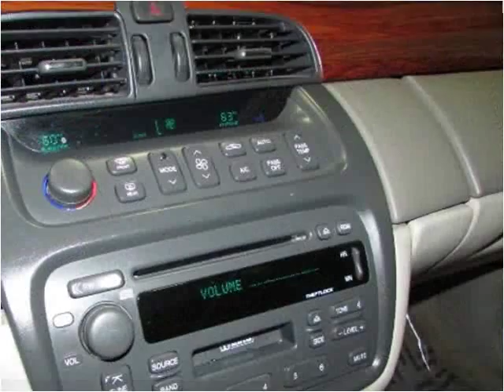2001 Cadillac DeVille Used Cars Roselle,Addison,Milwaukee,Jo